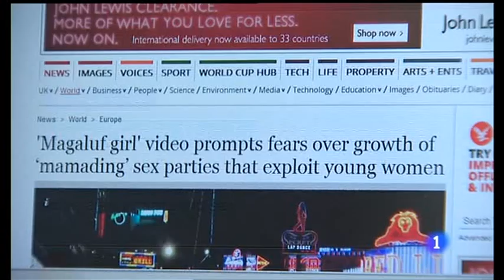Felaciones por copas en Magaluf españa